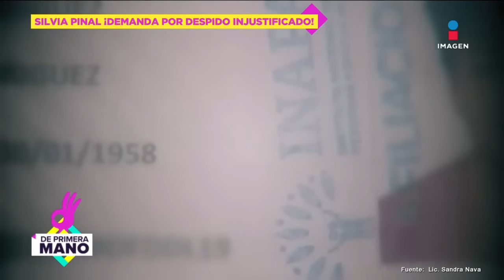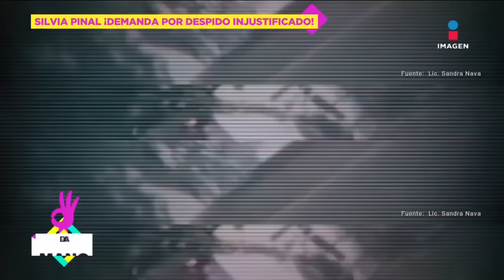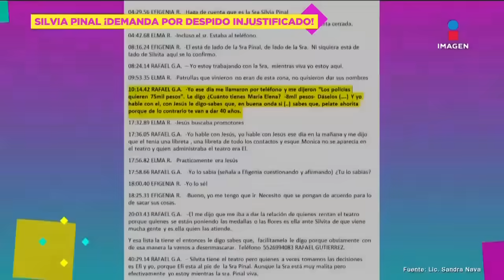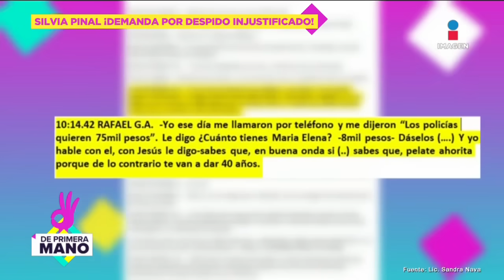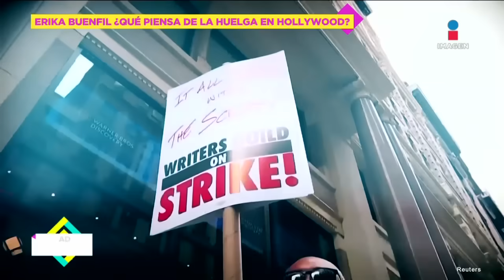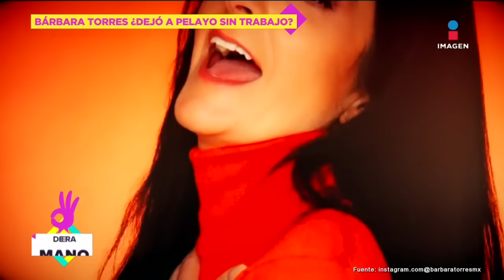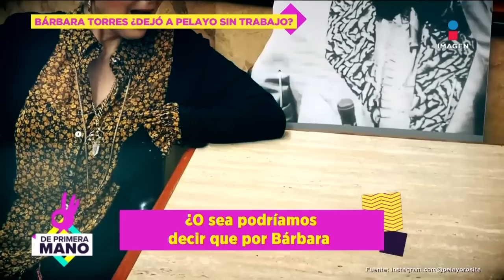José Emilio, hijo de Mariana Levy rompe el silencio | De Primera Mano | 20 de julio 2023